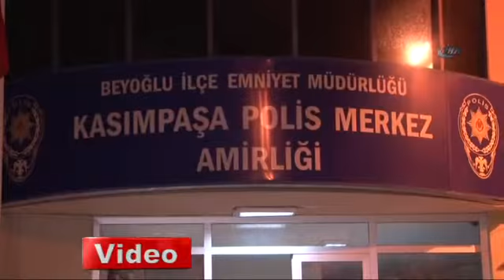TIR kasasında, Avrupa’ya gitmek, isterken yakalandılar